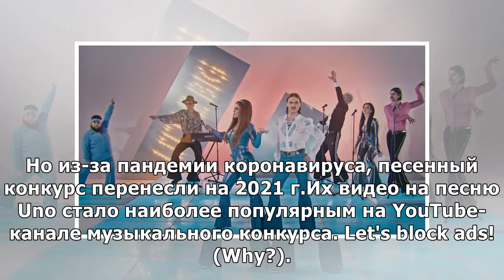русская группа Little Big бьет рекорды «Евровидения»